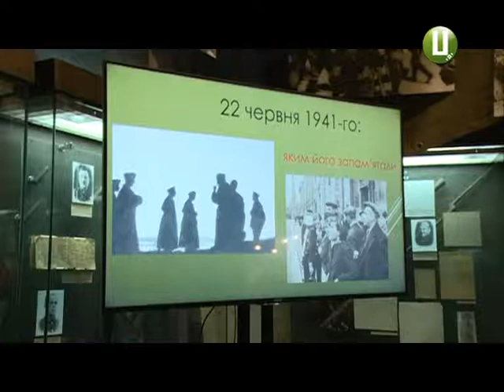Два десятки листів від солдат Другої світової війни зачитали у Києві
Два десятки листів від солдатів Другої світової війни, які не дійшли до родин, сьогодні зачитали у Києві у Національному музеї історії України у Другій світовій війни. Усі послання із Кам’янця- Подільського. Тепер музейники розшукуватимуть родичів солдатів.